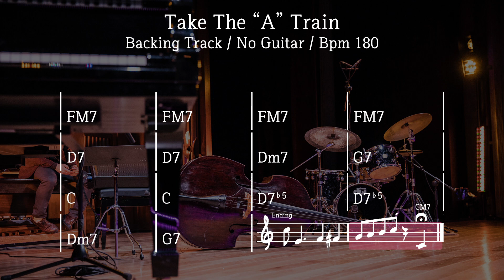Take The "A" Train / Backing Track / Bpm 180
Take The "A" Train (Backing Track)
Bpm 180
No Guitar

Enjoy Practice!
*If you want to use this track in your video, please put this track URL in your video description.